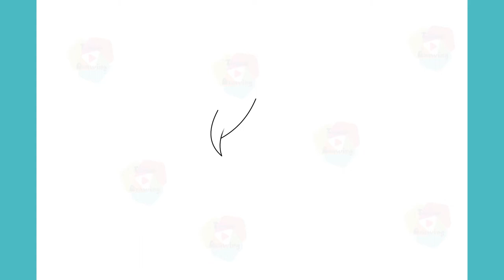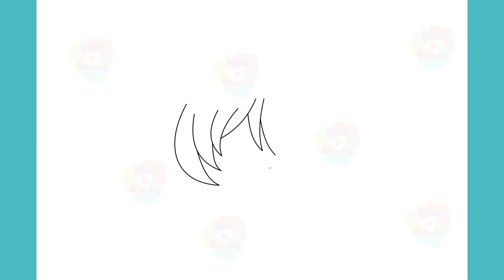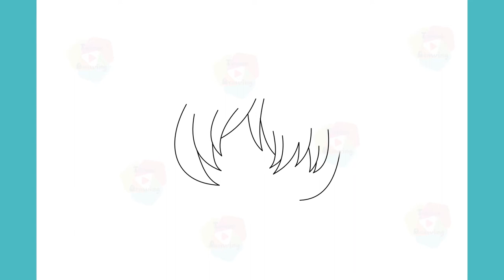How to Draw Momiji Sohma from Fruits Basket Step By Step Drawing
Learn to Draw Momiji Sohma from Fruits Basket Step By Step Drawing